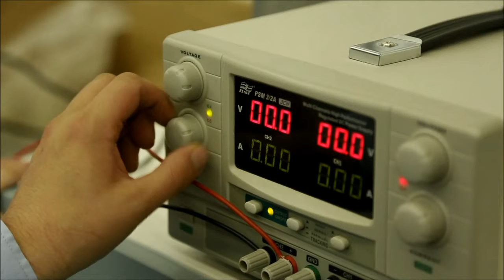Aphesa's office and products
A compilation of short videos made at our office